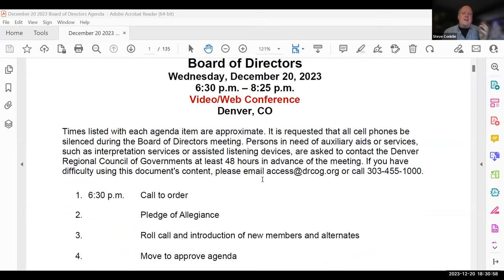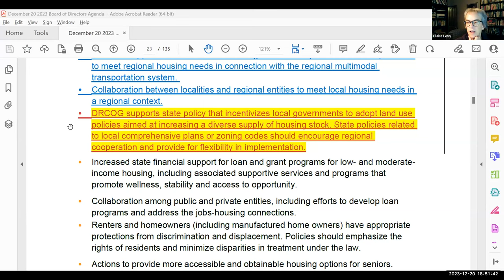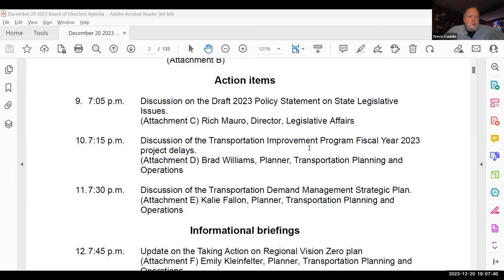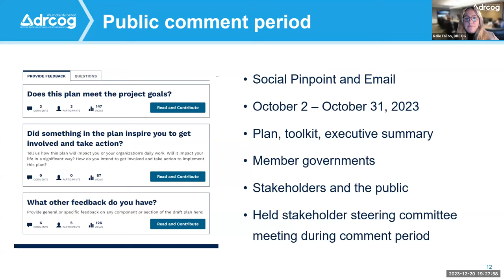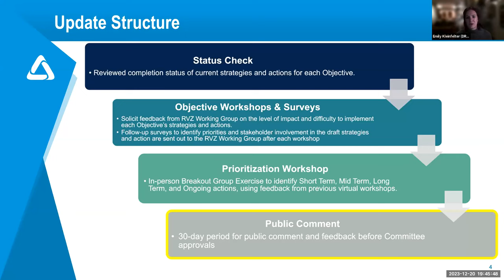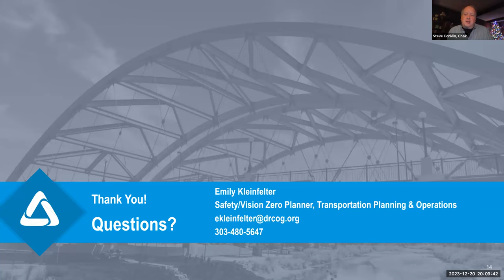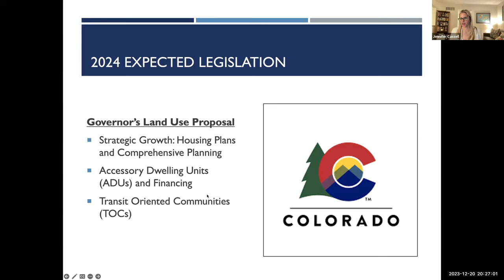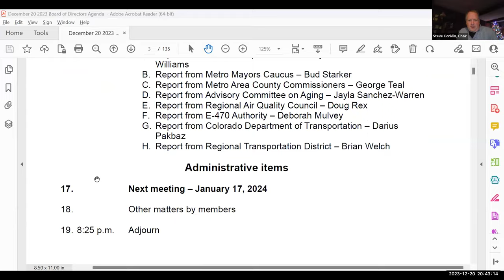DRCOG Board of Directors Dec. 20, 2023 meeting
The complete video recording of the Denver Regional Council of Governments Board of Directors Dec. 20, 2023 meeting.